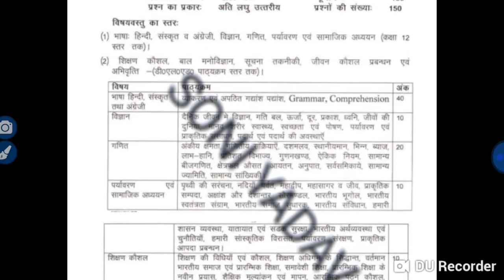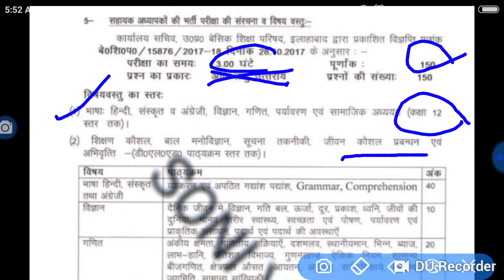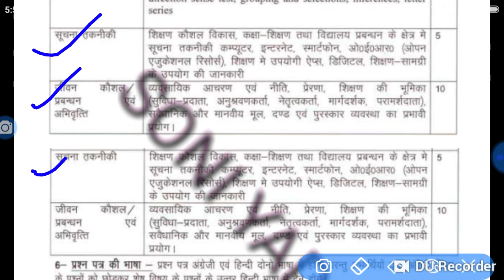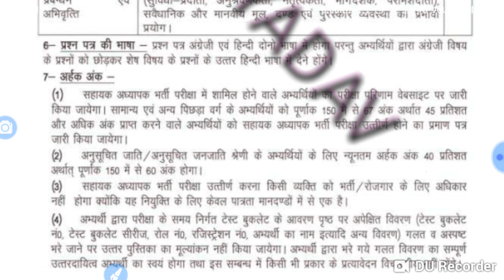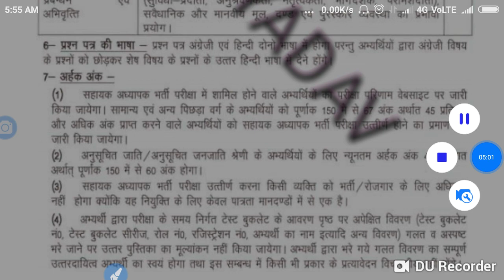68500 अध्यापक भर्ती परीक्षा2019 में कितने अंक gen,OBC,SC,st, को लाना होगा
Welcome
For
Update news
Most information